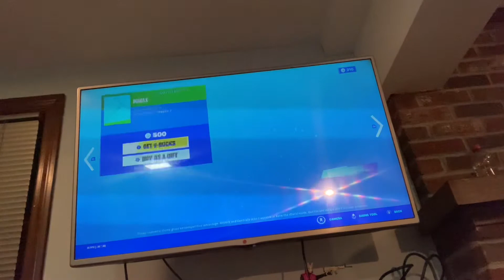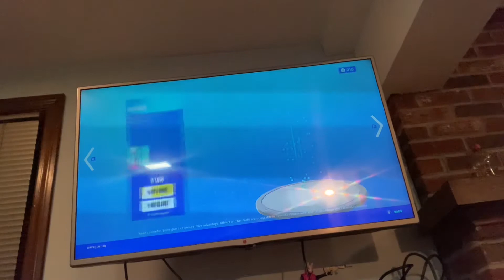New pizo skin fortnite br